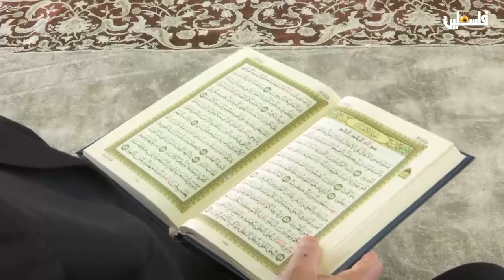مفاهيم دينية - الصيام وجائحة كورونا (1)